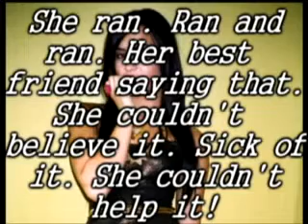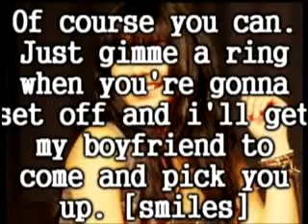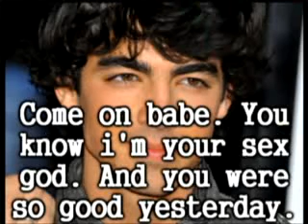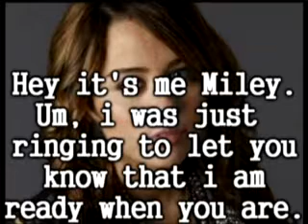The city episode five [sick of this]